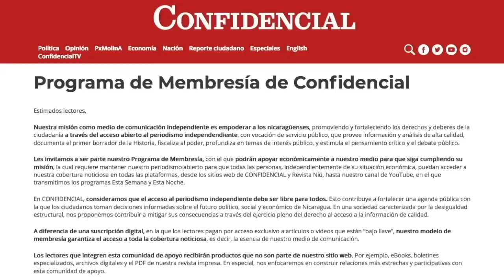Los Mejía Godoy: "La confiscación de Sandino" y las obras artísticas por parte de la dictadura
Los cantautores nicaragüenses Carlos y Luis Enrique Mejía Godoy ven como una “expropiación” y un “robo descarado” de la propiedad artística y cultural, la decisión orteguista de declarar “Patrimonio cultural inmaterial de la nación” a la bandera, el himno, el sello, las canciones, documentos escritos, gráficos y audiovisuales del Ejército Defensor de la Soberanía Nacional (EDSN), que era comandado por el general Augusto Calderón Sandino.
El cantautor Carlos Mejía Godoy, señaló que, aunque “ya nada nos asombra en este devenir de opresión, dolor y sufrimiento”, es “patética” la decisión de la Asamblea Nacional, a la que se señala de estar retornando al país a “la época medieval”.